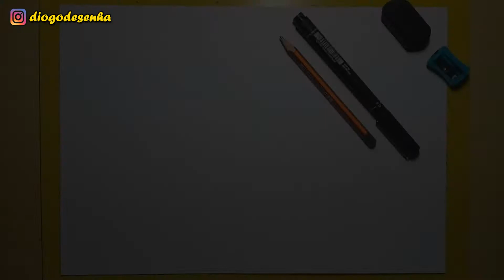TUTORIAL COMO DESENHAR o rosto da JACKY do BRAWLSTARS passo a passo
nesse vídeo vou ensinar a como desenhar o rosto da jacky do brawlstars vou mostrar como fazer esse brawler passo a passo bem explicadinho nesse tutorial super fácil

Obrigadooo por assistir o video!!!
pra não perder os próximos vídeos!
á e não esquece de curtir se você realmente gostar
um Abraçooo!!!

Videos novos:
de SEGUNDA á SABADO

Lives TERÇA e QUINTA

REDES SOCIAS:   Me siga